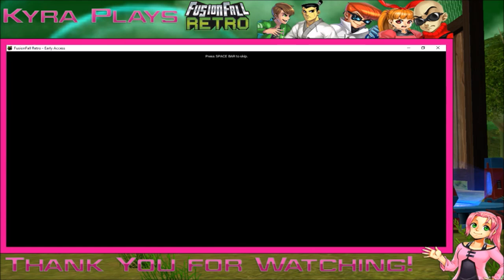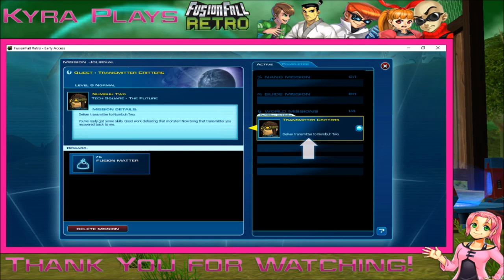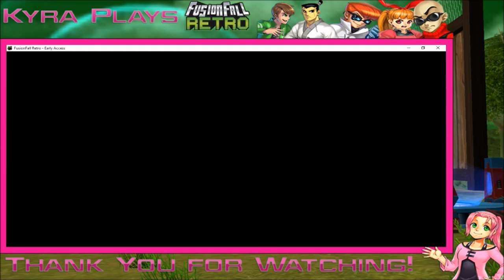Kyra Plays: FusionFall Retro - Episode 00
FusionFall Retro released the tutorial today! And I'm here to play it! Sorry for the terrible volume! I'll do better next time; I promise!